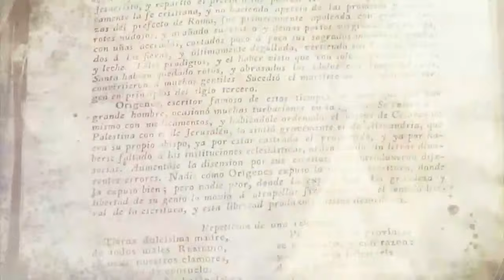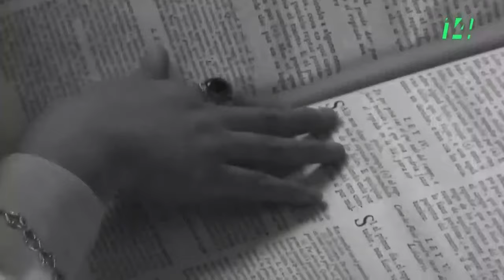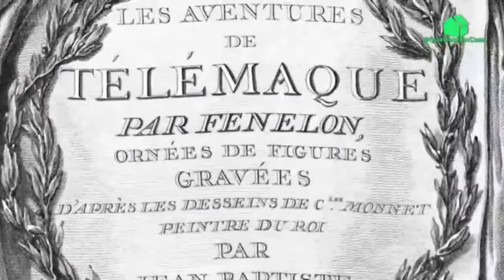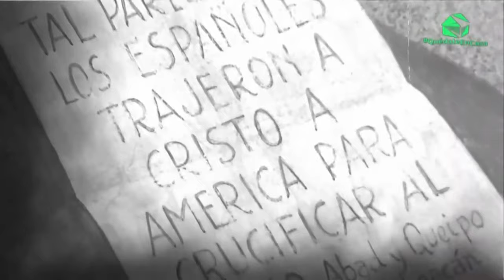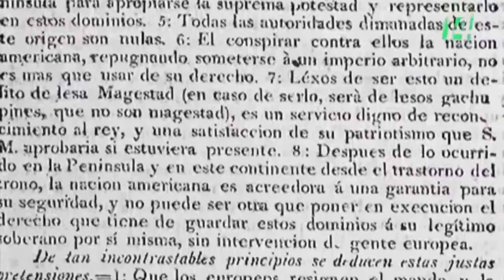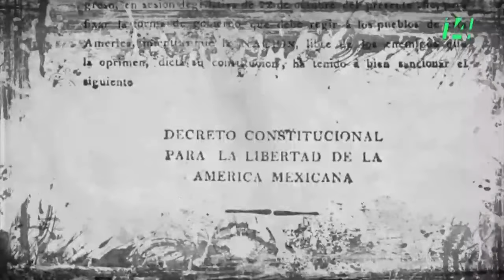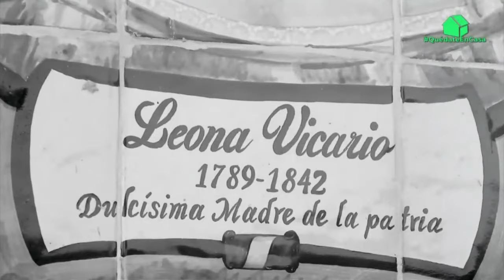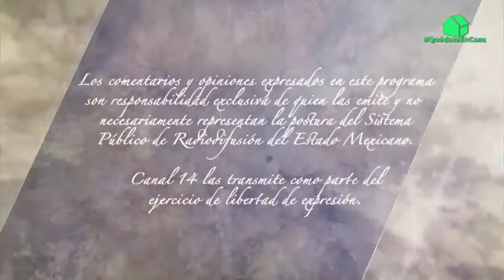Mujeres de la Patria. Leona Vicario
Nuestro país ha sido construido con el trabajo de mexicanas que todos los días dan lo mejor de sí. Leona Vicario, es uno de los mejores ejemplos de amor por la patria, por encima de posiciones políticas, económicas y sociales.